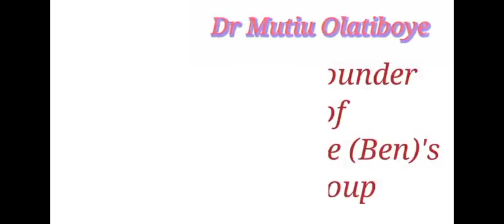SPIRITUAL WATER.. You will progress beyond measure after bathing this water